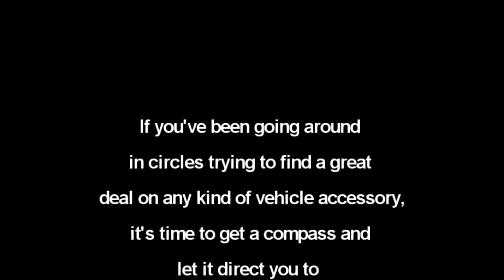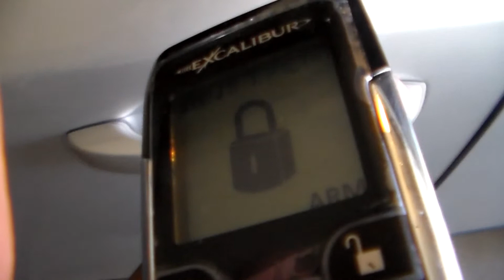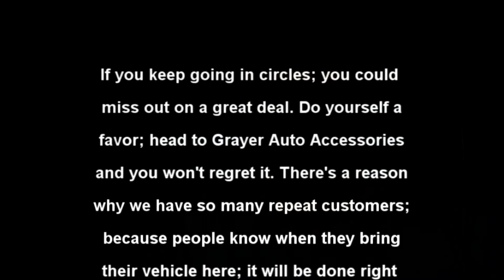Jeep Compass 2-way Alarm / Remote Start Install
Installed by Grayer Auto Accessories. Make the call; it's just that simple!!!
Olympia Fields, IL        Romeoville, IL